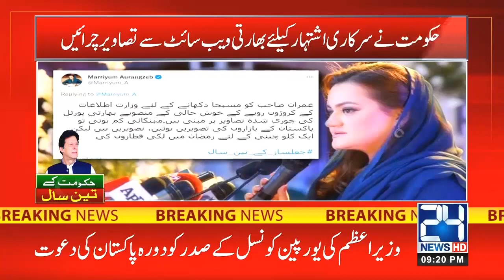Exclusive! PML-N Exposed PTI Govt AD Of Three Year Performance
24 News HD is one of the leading news channels of Pakistan bringing you the latest current affairs from Pakistan and around the world.  Live National Assembly and Senate Session.